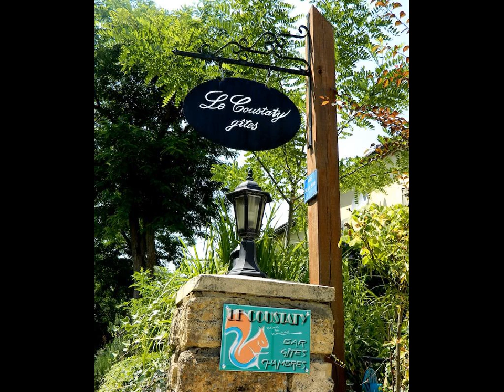Le Coustaty - Hotel in Saint-Vincent-de-Cosse, France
FR: Implantée au cœur d'un grand parc avec piscine extérieure et terrasse, cette maison d'hôtes est située près des berges de la Dordogne à Saint-Vincent-de-Cosse en Aquitaine. Elle met gratuitement à votre disposition une connexion Wi-Fi.

ES: Este establecimiento está ubicado junto al río Dordogne en un gran parque con piscina al aire libre y terraza en Saint-Vincent-de-Cosse, en la región de Aquitania. Cuenta con conexión Wi-Fi gratuita.

DE: Diese Pension in Saint-Vincent-de-Cosse in der Region Aquitaine begrüßt Sie am Fluss Dordogne. Es erwarten Sie ein großer Park mit einem Außenpool und einer Terrasse. WLAN nutzen Sie kostenfrei.

NL: Dit pension is gevestigd langs de rivier de Dordogne, in een groot park met een buitenzwembad en een terras. Het pension bevindt zich in Saint-Vincent-de-Cosse in de regio Aquitaine en biedt gratis WiFi.

ZH: 这家酒店位于阿基坦地区圣万桑德科斯（Saint-Vincent-de-Cosse），坐落在多尔多涅河（Dordogne River）畔一座大型公园内，设有室外游泳池、露台和免费无线网络连接。  Le Coustaty酒店的客房配有衣柜和私人浴室。客人可以使用带电视和钢琴的公共生活区以及带炉具和微波炉的厨房。  酒店可以应要求烹制区域美食和烧烤餐点，每天供应欧陆式早餐。客人可以在用餐区用餐，或在天气温暖时于露台上用餐。 ...

RU: Этот гостевой дом находится у реки Дордонь в городе Сен-Венсан-де-Кос в регионе Аквитания. К услугам гостей большой парк с открытым бассейном и террасой, а также бесплатный Wi-Fi.

AR: يقع Le Coustaty بجوار نهر Dordogne في منتزه كبير مع مسبح خارجي ويقع بيت الضيافة هذا في Saint-Vincent-de-Cosse في منطقة Aquitaine التي توفر خدمة الواي فاي مجانًا.  تم تجهيز غرف الضيوف في بيت الضيافة مع خزانة ملابس وحمام خاص.